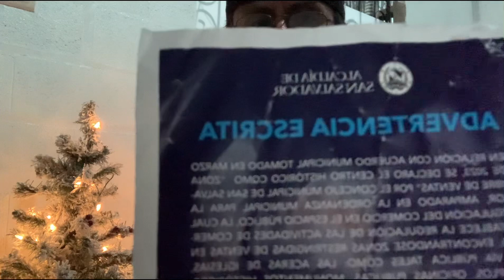ACLARACIÓN DE JUANCITO VLOGS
Es una aclaración que a mandado la alcaldía de San Salvador a todo el salvadoreño y vendedor ambulante